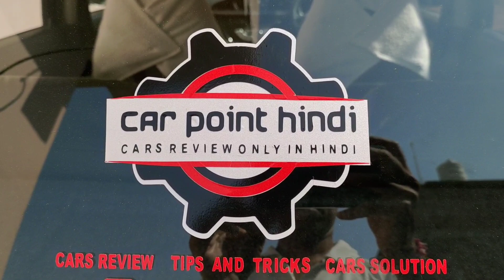my channel information on my car || कही दिखे मेरे कार तो ऐसे पहचाने !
carpointhindi, # car point hindi

carpm OBD scanner

tantra car Mobile holder

Zaap mobile holder

dashcam with dual camera front and rear

carpointhindi